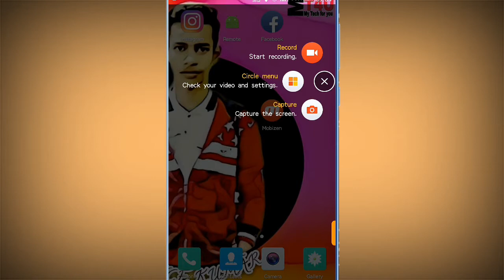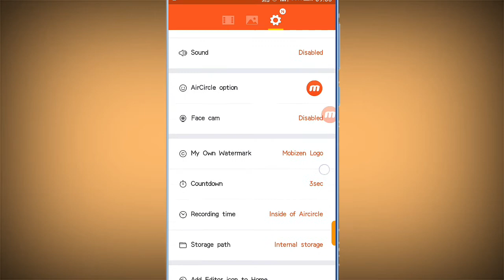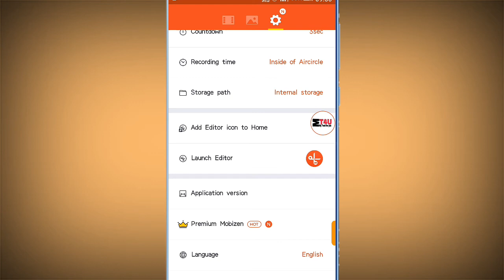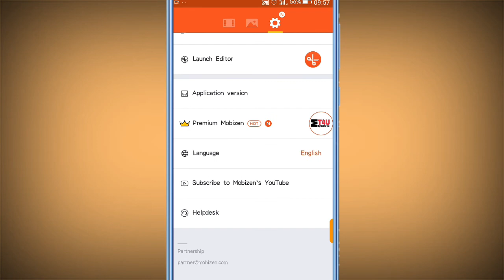Best Screen Recording App For Pubg Player || New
In this video I tell you which application is best for screen recording for pubg players watch full video then download the application and try it share with your friends also.

Hello, friends this is my new channel I want just 1K subscribers and 4000 watching are for monetize my channel please help me to complete this goal.

In this channel I I upload videos about app review Unboxing, tips and tricks, YouTube tricks, etc.
I try to upload minimum size video like 4 to 5 minutes for save your time.

How to do record mobile screen
Best application for recording my screen for pubg players
Which application use by motel for recording screen
Which application is used by pig games for recording mobile screen
Best mobile screen recording app
Best video recording app
Top 5 best recording apps
How to fix lag in pubg mobile
How to play pubg in 2GB RAM phones
Record HD quality recording with facecam
How to record pubg mobile with facecam with Android phone
How to upload pubg gaming
How to do live streaming
How to play pubg at 60fps speed without leg

My Tech 4U

My name is Prince